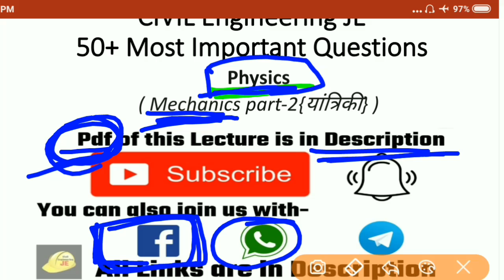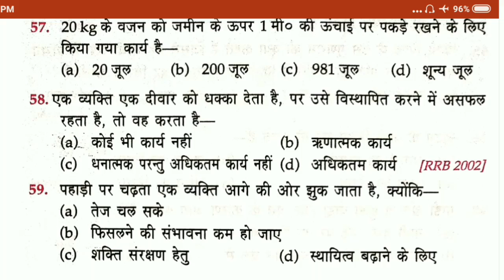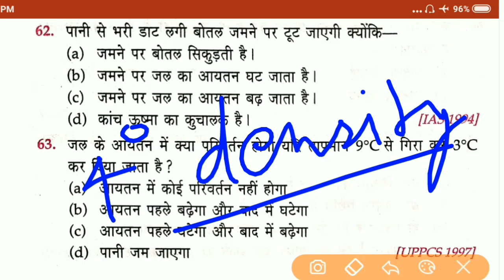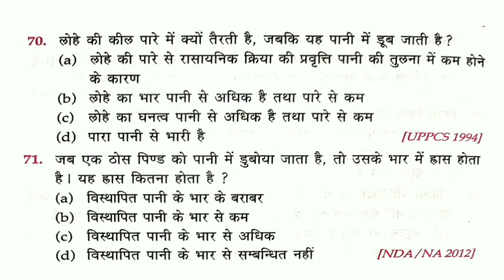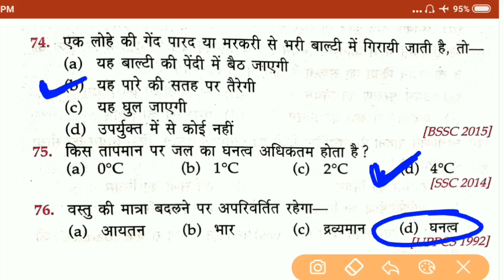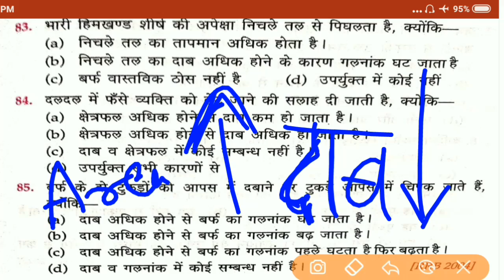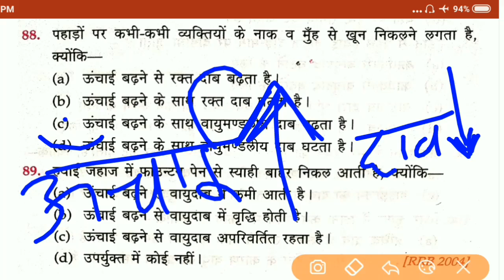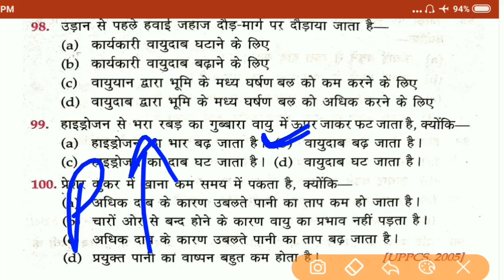Class-2 | Physics- Application Based Ques.- Work, Power & Energy |RRB| SSC | UPSSSC | UPP | UPPCL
➡️Class-2 | Physics- Application Based Questions- Work, Power & Energy |RRB|  SSC | UPSSSC | UPP | UPPCL |

Hello I am Ajay Yadav and this is the Official Youtube Channel of CIVIL Engineering JE. Our Intention with this YouTube Channel is to give you the best study materials related to CIVIL ENGINEERING Competition Exams. We will provide you best video lectures and pdf's according to the syllabus of RRB, SSC, UPSSSC, DRDO, DMRC, LMRC, UP JAL NIGAM, UPRVUNL, UPPCL, PSU's JE etc.

You can also join us with:-

KEEP SHARING !!